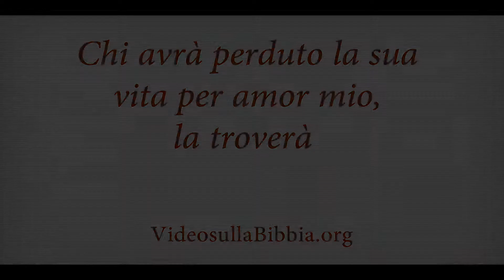Chi avrà perduto la sua vita per amor mio, la troverà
Gesù preannuncia la Sua morte e la Sua resurrezione. Dopo che Egli verrà nella gloria di Suo Padre, tutti gli uomini saranno ricompensati in base alle loro opere. Matteo 16:21–28